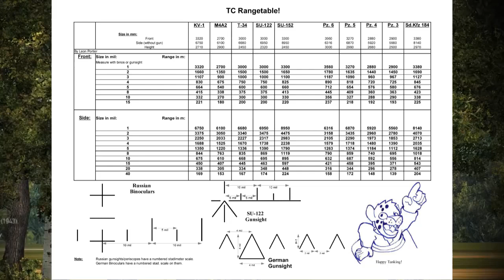Leading fire! - IL2 Tank Crew - Panzer 3 Multicrew